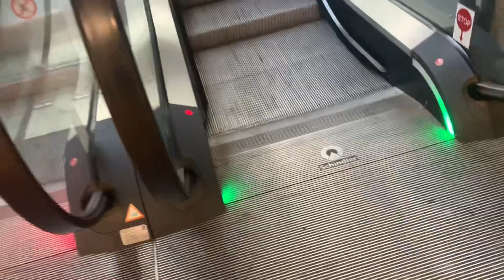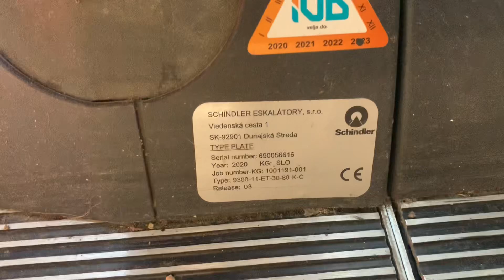Two 2020 Schindler escalators @ Train stadion Maribor Slovenia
Location: Partizanska cesta 50 Maribor Slovenia

Brand: Schindler
Year: 2020
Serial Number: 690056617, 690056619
Type: 9300-11-ET-30-80-K
Floors: 2 (-1,0)